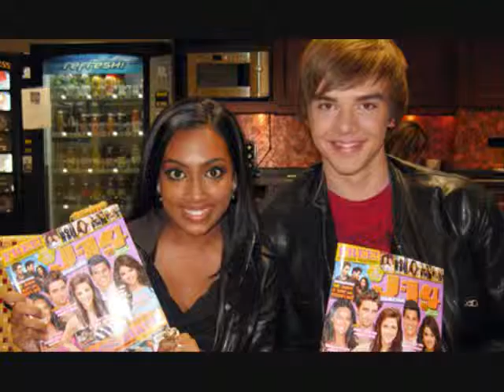Me Against the Music- Chix Mix (Sam Earle Video)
A video I made for Sam Earle using the song Me Against the Music- Chix Mix by Britney Spears. Thanks to the sites that i got the videos and pics from!